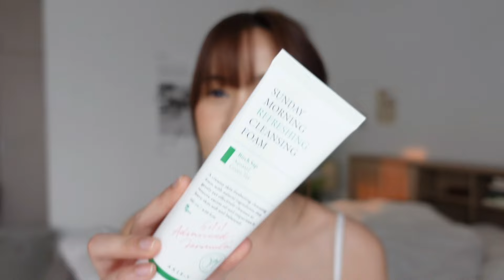รีวิวใช้จริง สกินแคร์รักษาสิว Axis Y ครบเซ็ต ! สิวยุบไวมั้ย? รอยสิวดูจางลง? | This is Pear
✨คลิปนี้แพรมารีวิวสกินแคร์เซ็ตรักษาสิวจากแบรนด์ AXIS-Y ลองใช้เป็นเซ็ตเลย มาดูกันว่าเค้าจะช่วยเรื่องสิว รอยสิวได้ดีแค่ไหน?

📍พิกัด ซื้อได้ที่ All About You ทุกสาขา
หรือ Shopee, Lazada, Watsons, Eveandboy, Konvy, Beautrium,Multy,KIS

หรือช่องทางออนไลน์ที่

What I use:
AXIS-Y Sunday Morning Refreshing Cleansing Foam
AXIS-Y Daily Purifying Treatment Toner
AXIS-Y Artichoke Intensive Skin Barrier Ampoule
AXIS-Y Spot The Difference Blemish Treatment
AXIS-Y Dark Spot Correcting Glow Serum

SONY ZV-1
CAPCUT